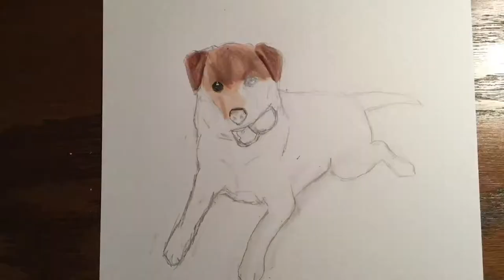RIP - Drawing My Dog | Anthony Miller Art